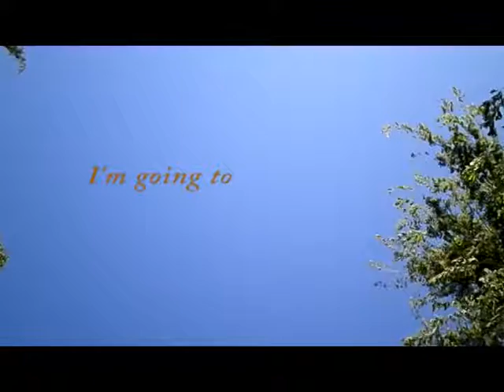Mr Robert & the daycare Kids , Presents run ANTS run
a daycare friend save our picnic